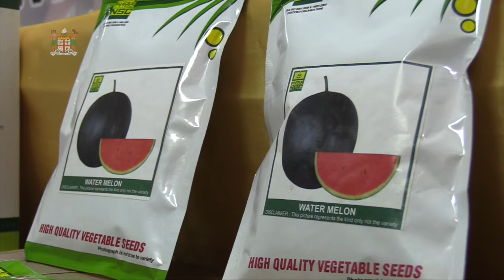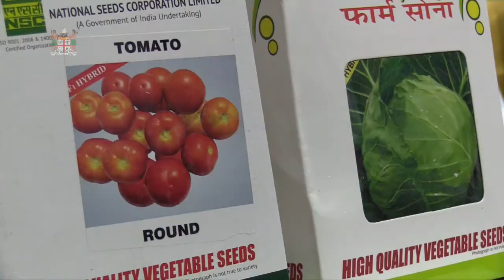Fijian Minister for Agriculture receives Seedlings from Indian Government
Fijian Minister for Agriculture, Hon. Inia Seruiratu receives 5 tonnes of vegetable Seedlings from Government of India